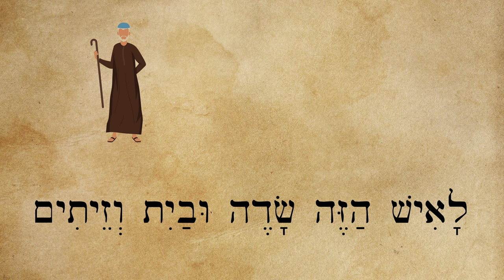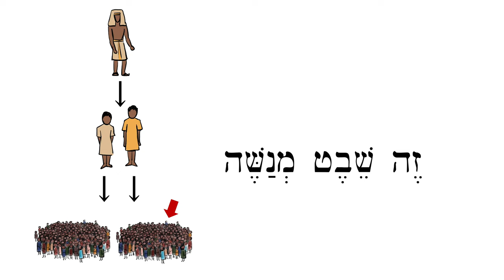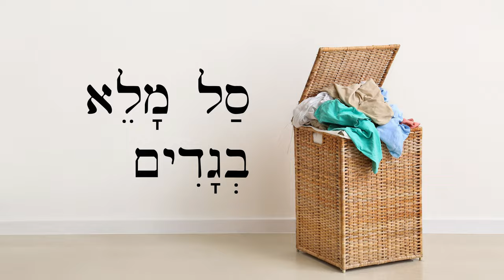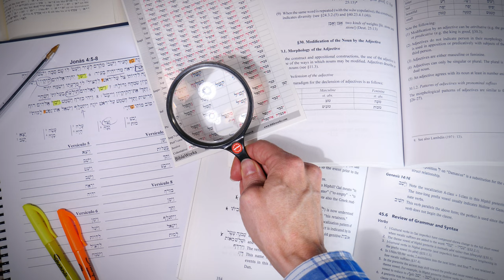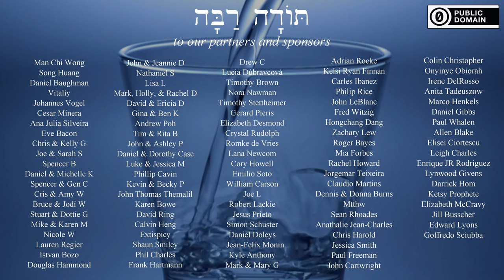Hebrew - Review Game for Lessons 105-106 - Biblical Hebrew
Quiz yourself on the new vocabulary from lessons 105 & 106!